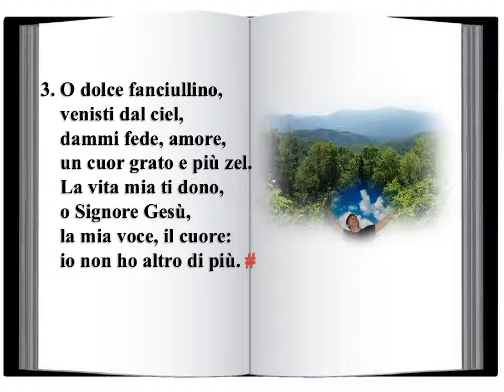133 Di notte in una stalla - Innario Chiesa Cristiana Avventista del Settimo Giorno 2014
133 - Di notte in una stalla